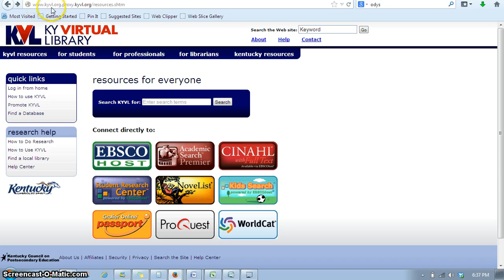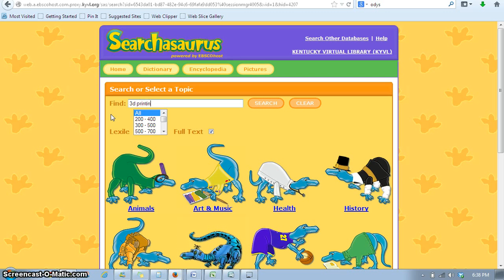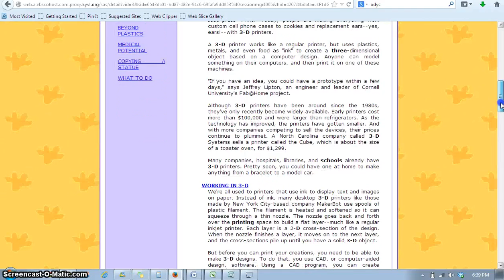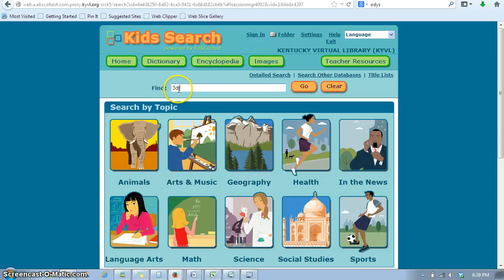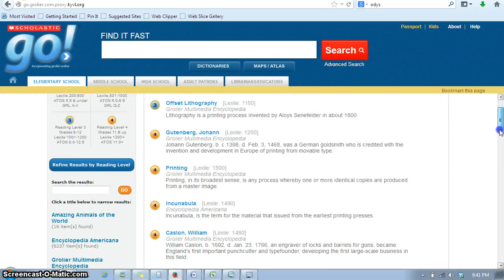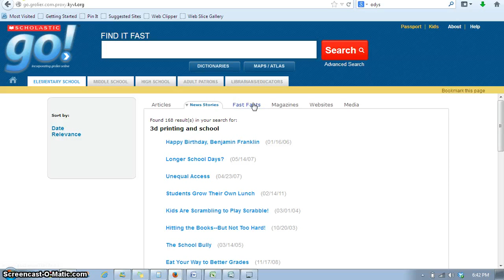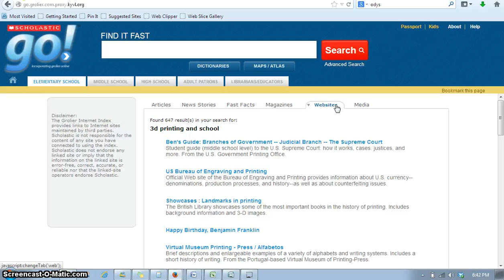How to use KYVL for Elementary Students